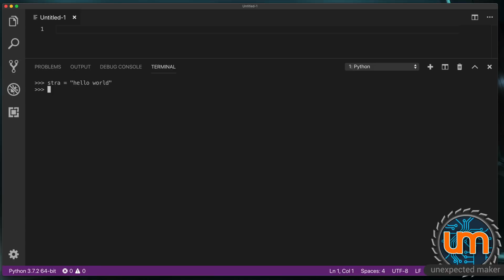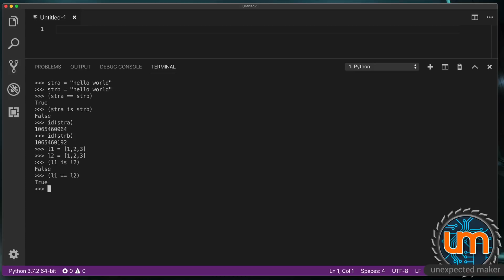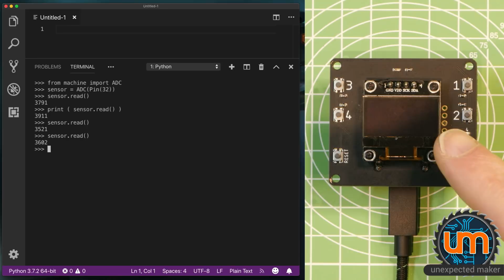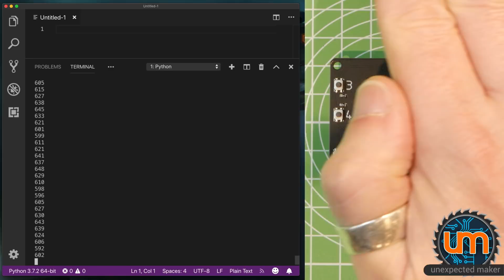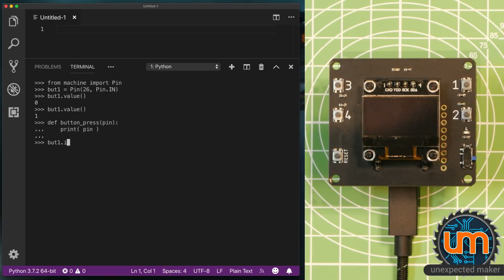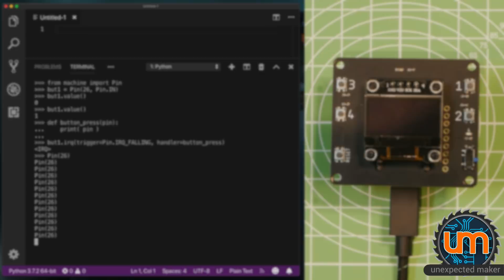MicroPython #4 - PWM, ADC, Timers & Interrupts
It's no secret I like MicroPython... and MicroPython on the ESP32 is amazing, so I decided to start a video series about MicroPython.

In this episode I start to look at working with the ESP32 hardware like interrupts, timers, PWM and ADCs

Callbacks in MicroPython for interrupts and timers are ISRs, and have some limitations and consequences in their use. Check this link for a detailed guide: